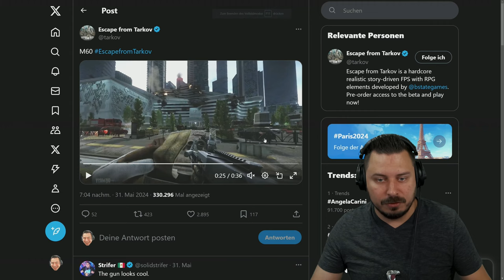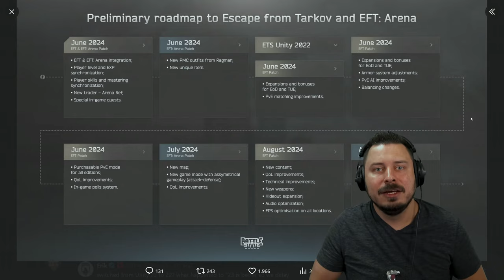Wann ist Wipe und was erwartet uns?! - Escape From Tarkov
Wann ist Wipe und was erwartet uns an Content im 0.15.0.0 Tarkov Wipe. - Escape from Tarkov Deutsch